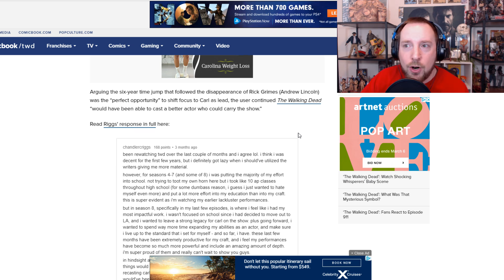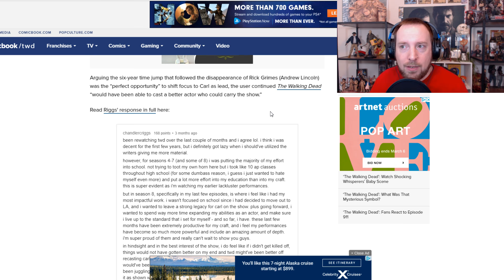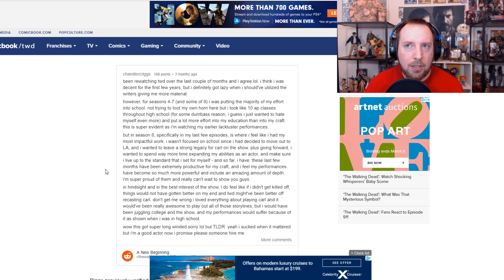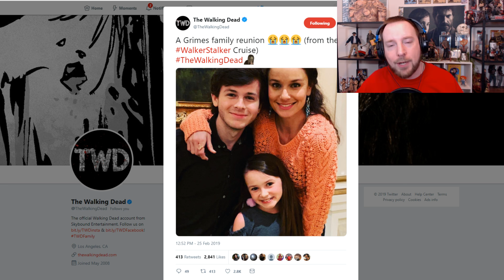"CARL" (Chandler Riggs) ADMITS to "LAZY" Performance